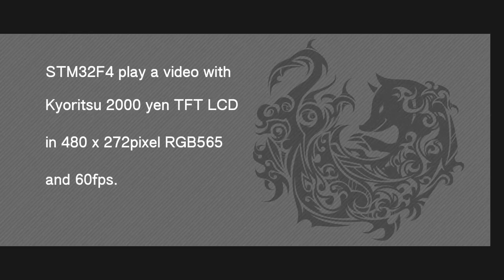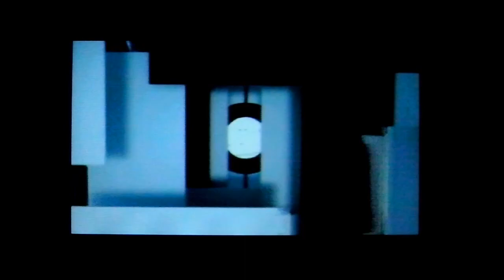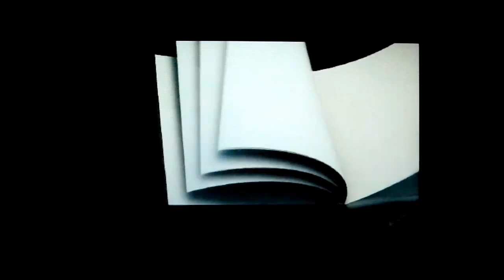STM32F4 play a video in 60fps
Video: Utopia of Oz by sasakure_UK × OSTER project.

Display: Kyoritsu 2000yen TFT LCD (no controllers)
control board : STM32F4DISCOVERY
sound: Compound in editing video.